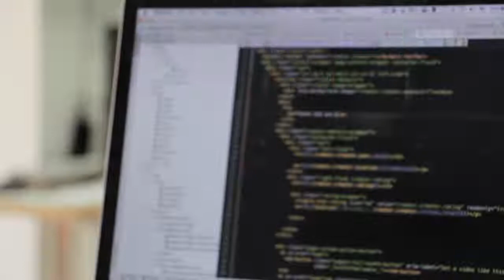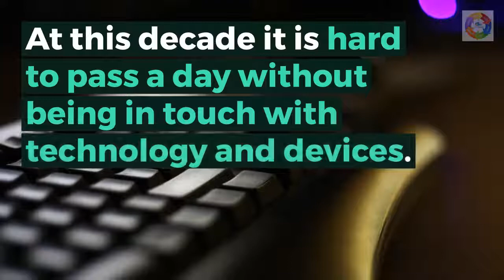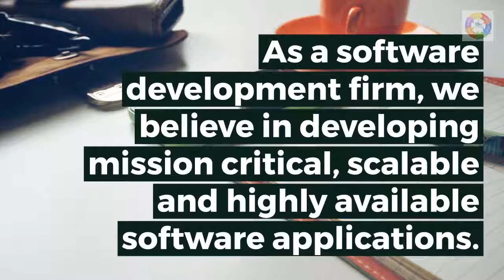Custom Software Development Services l Web Application Development Agency In Bangladesh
Are you looking for a Custom Software Development Services?

Explore the world of Custom Software Development Services and Web Application Solutions with our Agency based in Bangladesh.

Discover how our expertise can transform your business ideas into reality, tailored to your specific needs and leveraging cutting-edge technology. Whether you're looking to streamline operations, enhance user experiences, or innovate in your industry, our team is committed to delivering robust, scalable solutions that drive success.

Join us on a journey through the possibilities of digital transformation and discover how we can empower your business to thrive in today's competitive landscape.
House# 10, Level#  6,  Road # 02, Sector# 06, Uttara Dhaka-1230